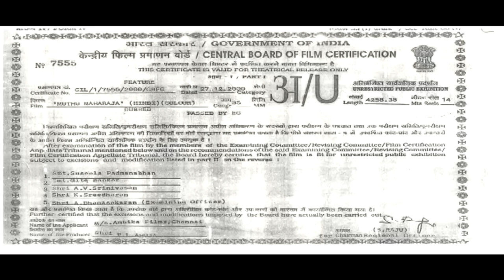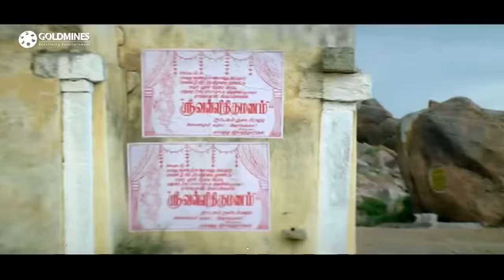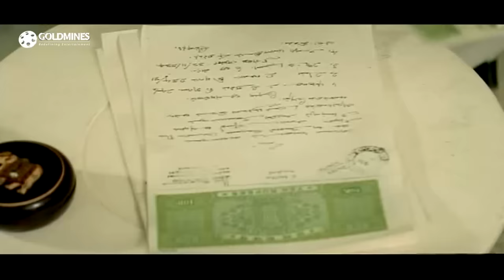Muthu Maharaj (Muthu) Hindi Dubbed Full Movie | Rajinikanth, Meena, Sarath Babu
Muthu, a young man, is raised as a servant while his cousin inherits his family's property.

Movie :- Muthu Maharaj (Muthu)
Starcast :- Rajinikanth, Meena, Sarath Babu, Radha Ravi